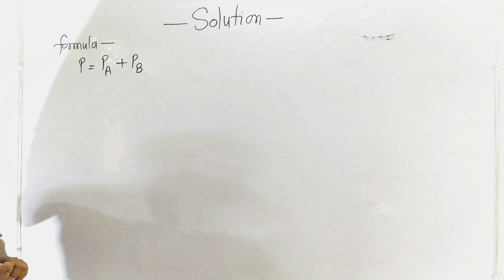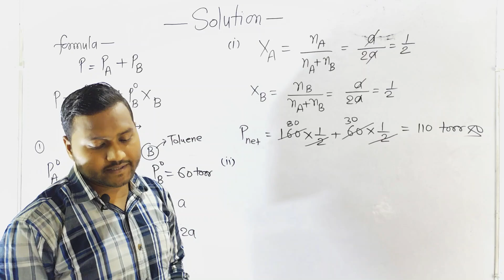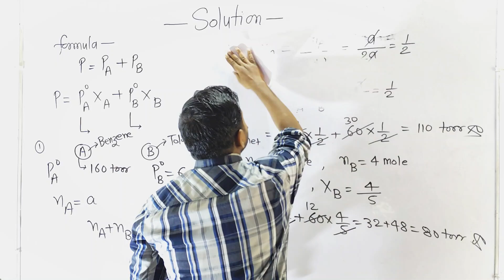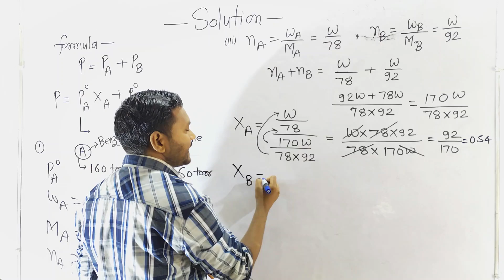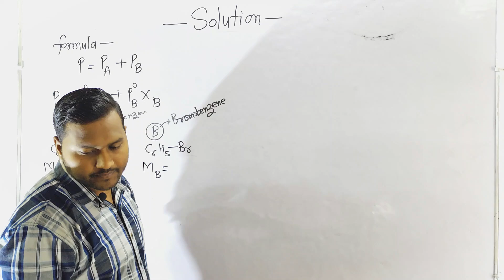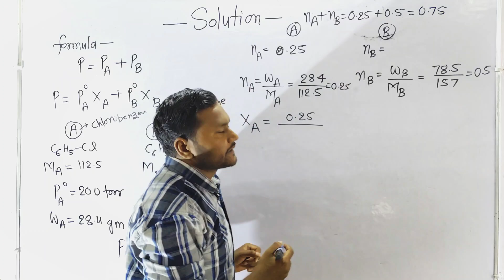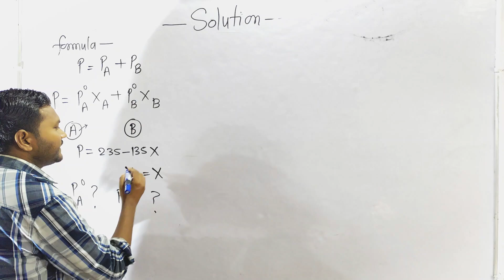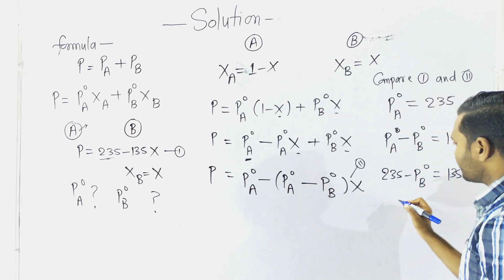Solution Chapter विलयन|Questions on Raoult's Law 9| Class 12 Chemistry | BY-JK Career Institute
Questions on Raoult's Law | Solution Chapter | Class 12 Chemistry | JK Career Institute
In this video, we cover important questions based on Raoult's Law from the solution chapter in Class 12 Chemistry. Learn how to solve numerical problems and understand key concepts with step-by-step solutions. Ideal for Class 12 board exam preparation.
इस वीडियो में, हम कक्षा 12 रसायन विज्ञान के घोल अध्याय से रॉल्ट्स के नियम पर आधारित महत्वपूर्ण प्रश्नों को कवर करेंगे। संख्यात्मक समस्याओं को हल करने और मुख्य अवधारणाओं को चरण-दर-चरण समाधान के साथ समझने का तरीका जानें। बोर्ड परीक्षा की तैयारी के लिए आदर्श। रसायन विज्ञान के अन्य महत्वपूर्ण विषयों पर और अधिक सहायक वीडियो के लिए जुड़े रहें।
**Recommended Videos:**
12th CHEMISTRY

रॉल्ट्स का नियम पर प्रश्न | घोल अध्याय | कक्षा 12 रसायन विज्ञान | JK करियर इंस्टिट्यूट

रॉल्ट्स का नियम, घोल अध्याय, रॉल्ट्स का नियम प्रश्न, कक्षा 12 रसायन विज्ञान, JK करियर इंस्टिट्यूट, रसायन विज्ञान समाधान, रसायन विज्ञान संख्यात्मक, रॉल्ट्स का नियम कक्षा 12, रसायन विज्ञान परीक्षा तैयारी, बोर्ड परीक्षा रसायन विज्ञान, रॉल्ट्स का नियम उदाहरण